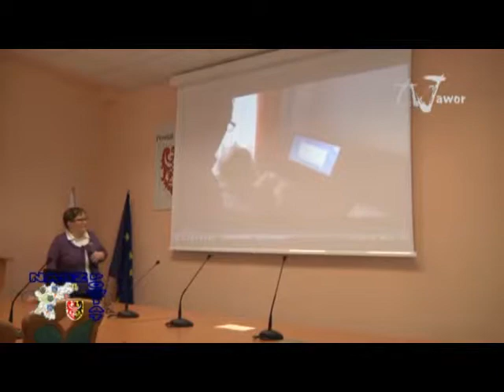Konferencja PCPR - rozpoczęcie projektu